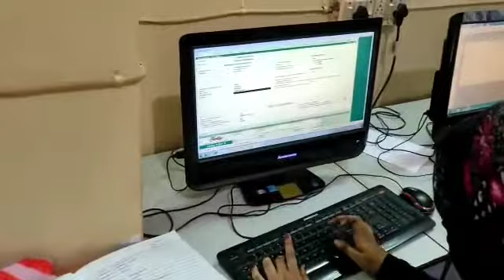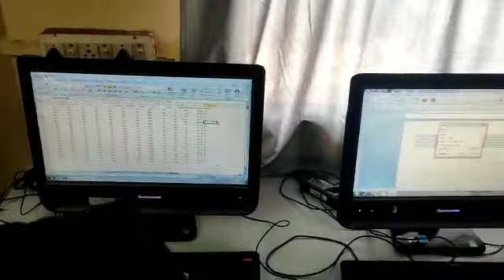Munshi Manubarwala Memorial Cheritabl Trust Muhammed pura Branch Bharuch Computer Class